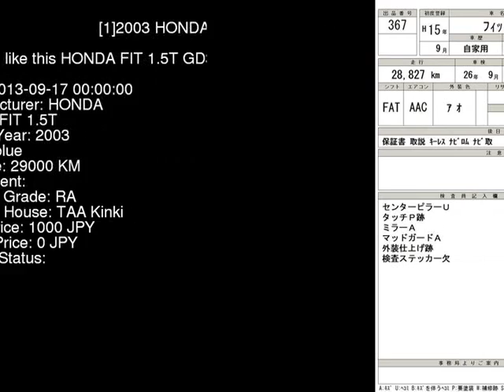2003 HONDA FIT 1.5T GD3 - Japanese Used Car For Sale Japan Auction Import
2003 HONDA FIT 1.5T GD3 - Japanese Used Car For Sale Japan Auction Import GD3,HONDA,FIT,1.5T,TAA Kinki,jdmvip,vip,jdm,cars,japan,jdmvip.com,japanesecars,usedcars Japanese Used JDM Car For Sale At Auction in Japan for Import